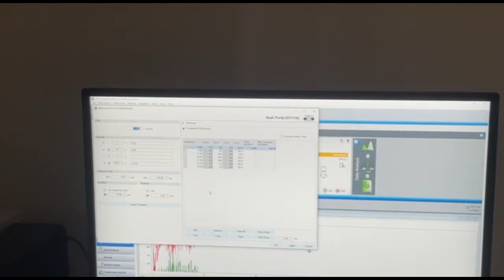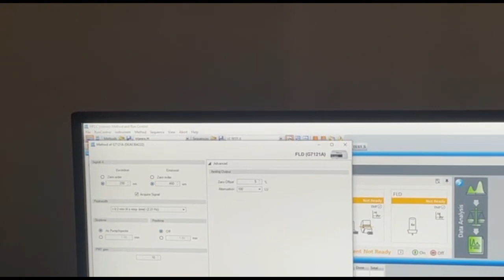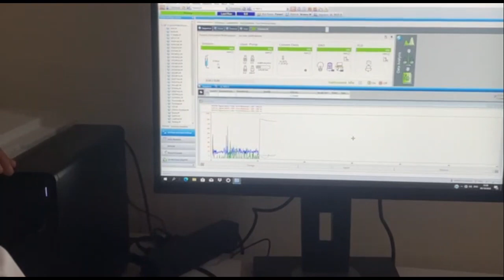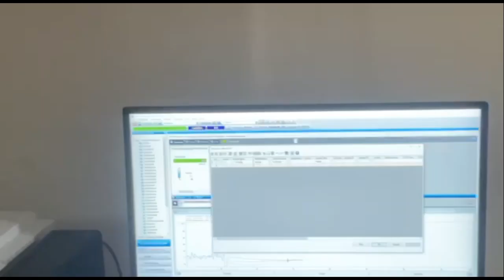Yuqori samarali suyuqlik xromotografiyasi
Agilent 1260 HPLC chromatography instruction